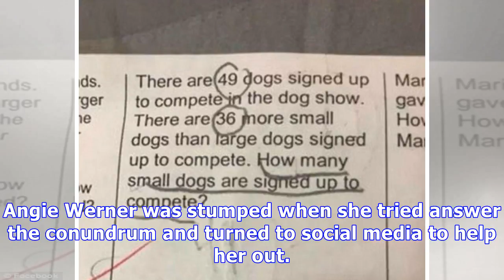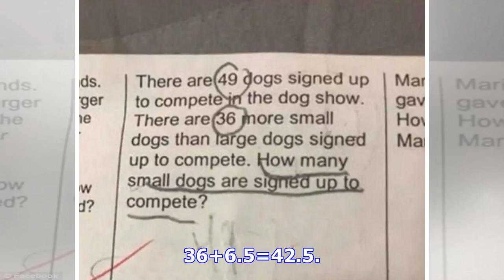Mother stumped by her daughter's maths homework